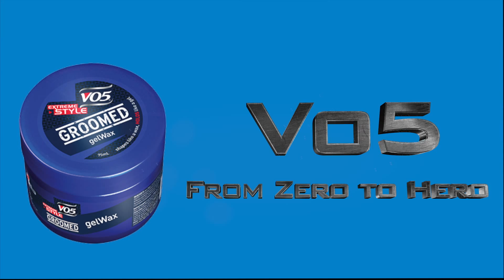VO5 Advert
This advert was produced by Chloe Potter, Luke Walkley, Danni Manley and Kashmire Hawker for Unit 18 A/V Advertising of the Cambridge Technical in Media course. It achieved a distinction grade.